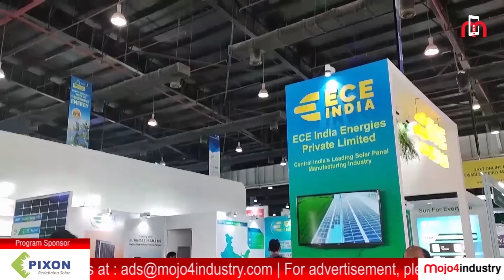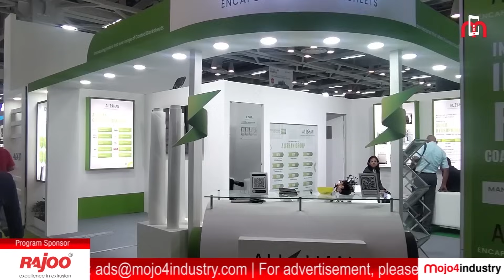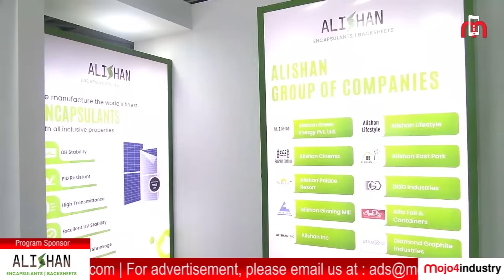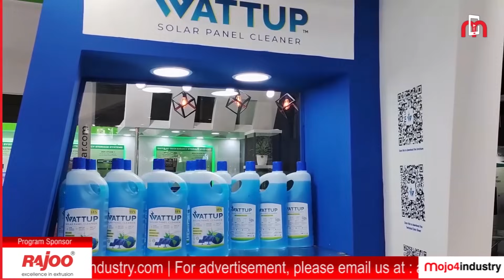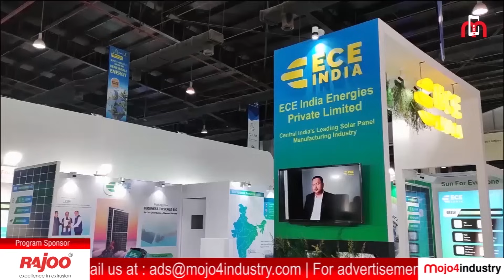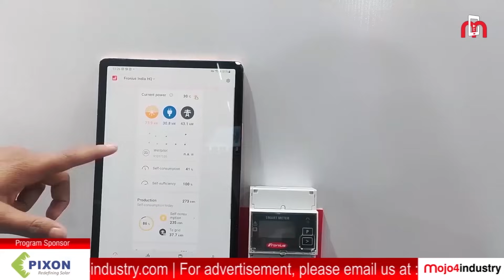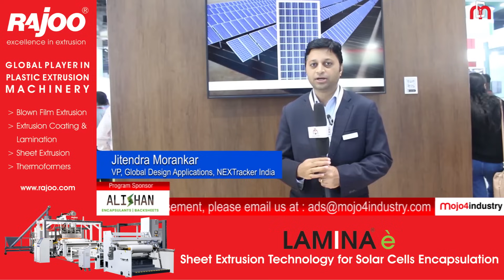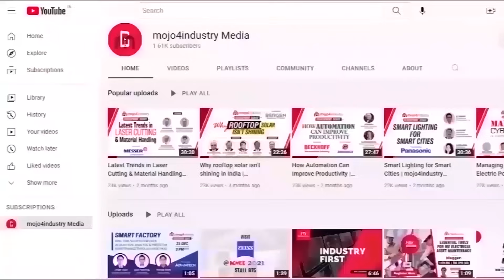Best of Renewable Energy India Expo 2023 | mojo4industry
Renewable Energy India Expo, popularly known as REI, Asia’s largest expo in the renewable energy space held between 4th and 6th October at Greater Noida, came to a close, with exhibitors from across the globe exhibited their most exciting and innovative products. REI demonstrated how the renewable sector is progressing, and that industry has the answers to the dual challenge of energy security and climate protection.

mojo4industry presents you this exclusive post event report featuring some of the giant players like: Adani Solar, Testo India, Alishan Green Energy, Rajoo Engineers, PIXON, Jakson Group, ECE India Energies, Fronius India, Nextracker India
Sponsors for this programme are:  Testo India, Alishan Green Energy, Rajoo Engineers, and Pixon

Spokespersons:
· Rahul Bhutiani, Rahul Bhutiani, Chief Marketing Officer, Adani Solar
· Harish Sharma, Regional Manager North and East Region - Instrumentation Business, Testo India
· Dr.Khushbu Patel, AGM-Business Development, Alishan Green Energy
· Khushboo Chandrakant Doshi, MD, Rajoo Engineers
· Sumit Mehta, Director, PIXON
· Gagan Chanana, CEO & Jt. MD - DEB, Jakson Group
· Aniket Tondare, Director – Distribution Sales, ECE India Energies
· Sridhar Bhamidipati, Technical Sales Advisor - Business Unit Solar Energy, Fronius India
· Jitendra Morankar, VP- Global Design Applications, Nextracker India

Watch Now!